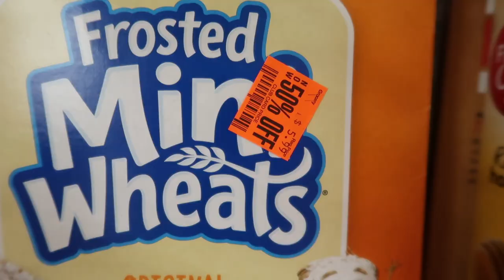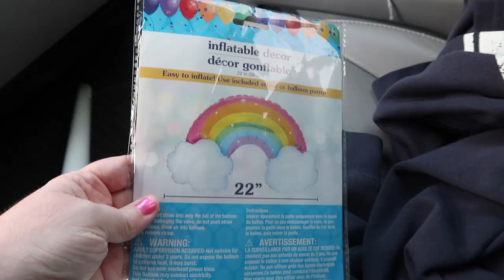WE HAVE LOTS OF EXCITING NEWS TO SHARE! | SPENDING THE DAY WITH MY DAUGHTER | FAMILY VLOGS 2022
FETCH APP -2000 BONUS points w/ REFFERAL CODE:
5KKJA